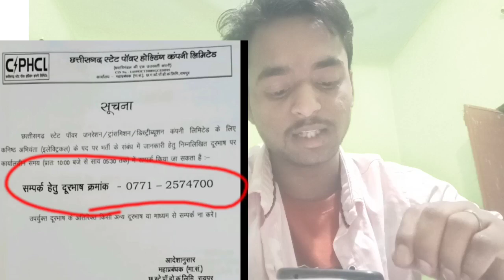DEO|JE भर्ती परीक्षा सूचना,डाटा एंट्री ऑपरेटर की भर्ती संबंधी सूचना, cspdcl results 2022,CG Vyapam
adeo, adeo syllabus 2022, adeo exam 2022, Adeo exam panchayati Raj adhiniyam
csphcl, csphcl deo cut off marks, csphcl result update 2022, Deo result 2022
csphcl, cseb result, csphcl cut off, Deo je result 2022 ka
विभाग बिजली विभाग रिजल्ट live
डाटा एंट्री ऑपरेटर रिजल्ट 2022

(4) cg new upcoming vacancy
(5) cg new job vacancy 2022
(6) cg jail prahari vacancy 2022
(7) cg jail prahari bharti 2022
(8) cg jail prahari
(9) cg vyapam new job vacancy
(17) eg jobs
maths education by rupesh GK GS QUESTIONS,
Cg vyapam hub
CG VYAPAM by rupesh sir,
चपरासी की 80 पदों पर केविएट सूचना के संबंध| cgpsc peoun bharti Vacancy update 2022|  peoun bharti|
चपरासी के 80 पदों पर भर्ती 2022,
मंत्रालय द्वारा भर्ती परीक्षा,
मंत्रालय द्वारा  चपरासी के पदों पर भर्ती,
peoun bharti Vacancy update,
चपरासी की पदों पर भर्ती विज्ञापन,
चपरासी की परीक्षा तिथि,
चपरासी के पदों पर बंपर भर्ती,
|छात्रावास अधीक्षक भर्ती 2022 |सब इंस्पेक्टर भर्ती 2022| छत्तीसगढ़ सामान्य ज्ञान| CG vyapam vacancy
छात्रावास अधीक्षक की तैयारी कैसे,
छात्रावास अधीक्षक का सिलेबस क्या ह

व्यापम से बहुत बड़ी खबर

CG VYAPAM current affairs MCQ
CG VYAPAM ADEO SYLLABUS 2022,
adeo ki taiyari kaise kre,
ADEO EXAM 2022,
ADEO cutt-off 2022,
ADEO EXAM cutt off,
CG VYAPAM patwari bharti cutt-off,
cg patwari cut off, cg patwari, cg new vacancy 2022, Cg vyapam patwari cut off 2022
cg adeo syllabus, cg vyapam, cg vyapam adeo, Cg vyapam adeo cut off
Cg vyapam adeo cut off 2017
cg hostel warden exam 2022, cg hostel warden recruitment 2022, cg hostel warden vacancy, Cg vyapam hostel warden vacancy 2022
cg hostel warden syllabus, cg hostel warden vacancy 2022, hostel warden syllabus 2022, Cg hostel warden syllabus 2022

indian constitution, constitution of india in hindi, interesting facts about constitution of india, Constitution of india
constitution, part 9, cg vyapam ki taiyari kaise kare, Constitution of cg
united states constitution, constitutional convention, us constitution, Constitution
parliament budget session
cgpsc, cgpsc mains test series, chhattisgarh, Cg psc constitution class
rrb group d exam date 2022, railway group d exam date 2022, rrc group d exam date 2022, Group d exam date 2022
railway group d exam date, group d exam date 2022, rrb group d, Rrb group d exam date 2022
rrb group d exam date, group d exam date 2022, group d exam date, Rrb group d exam date 2021
rrb ntpc cbt 2, ntpc cbt 2 paper solution, ntpc cbt 2 strategy, Ntpc cbt 2
rrb ntpc cbt 2 exam date 2022, rrb ntpc cbt 2, rrb ntpc cbt 2 exam date latest news, Rrb ntpc cbt 2 exam date
rrb ntpc cbt 2, rrb ntpc preparation, rrb ntpc cbt 2 preparation, Rrb ntpc cbt 2 current affairs
current affairs today, daily current affairs, last 6 months current affairs 2022, Current affairs 2022
daily current affairs, current affairs today, current affairs, Current affairs 2022 study
current affairs, daily current affairs, current affairs 2022, Current affairs mcq
current affairs today, cg adeo syllabus, cg current affairs, Current affairs adeo
cg history mcq, cgpsc, cg history, Cg vyapam history mcq
bank peon bharti 2022, districe and session judge shri muktsar sahib peon bharti 2022, rajasthan school peon bharti 2022, Peon bharti 2022
patwari pariksha,
abeo cgpsc, vinay study can, abeo, ABEO exam